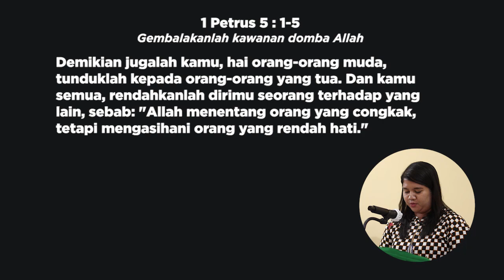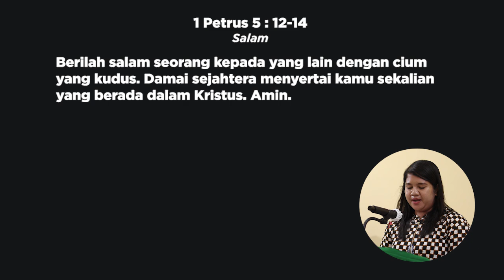Ibadah Keluarga (Batih) - 08 Oktober 2020 // GKJW Jemaat Wiyung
Ibadah Keluarga (Batih), 08 Oktober 2020
GKJW Jemaat Wiyung

Pelayan: Vik. Sinta Rohana Edwin, S.Si.Teol
Bacaan: 1 Petrus 5 : 1-5; 12-14
Tata Ibadah:
00:00 - Sambutan oleh Perwakilan Pengurus Kelompok (Kedurus Utara)
02:06 - Panggilan Ibadah (KJ 3 - Kami Puji Dengan Riang)
03:52 - Votum & Salam (KJ 353 - Sungguh Lembut Tuhan Yesus Memanggil)
05:55 - Berdoa (KJ 377 - Sang Rajalah Gembalaku)
09:08 - Pelayanan Firman Tuhan (KJ 231 - O Roh Kudus Ilahi)
25:50 - Ungkapan Syukur/Persembahan (KJ 433 - Aku Suka Membagi)
27:28 - Doa Syafaat (KJ 470 - Tenanglah Kini Hatiku)
33:06 - Berkat
33:51 - Penutup

Ibadah Keluarga (Brayat/Kamisan) dilaksanakan di rumah masing-masing (Batih). Liturgi menggunakan Kidung Jemaat.
Mulai saat ini terdapat tambahan opsi untuk melakukan persembahan secara online, yaitu dengan cara melakukan scan pada Kode QR yang tertera di layar.
Persembahan amplop masih tetap berlaku, persembahan dapat diserahkan melalui pengurus kelompok, langsung ke Sekretariat Gereja atau manual transfer ke rekening Gereja berikut,
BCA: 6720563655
Atas Nama: Indro Sujarwo,S.Ag atau Tri Andayani.
Selamat membangun ibadah, Tuhan Yesus memberkati.

Pokja Multimedia
GKJW Jemaat Wiyung